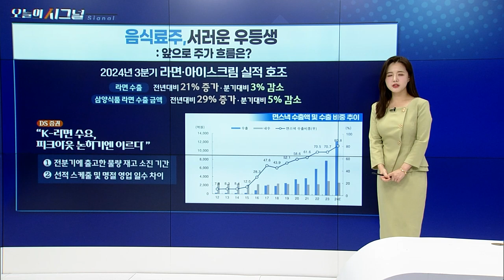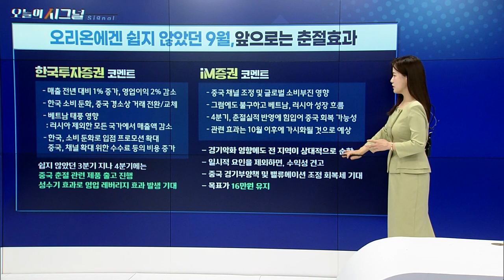생각보다 깊은 고물가·고금리의 상처 [오늘의 시그널] | Final Shot (20241023)